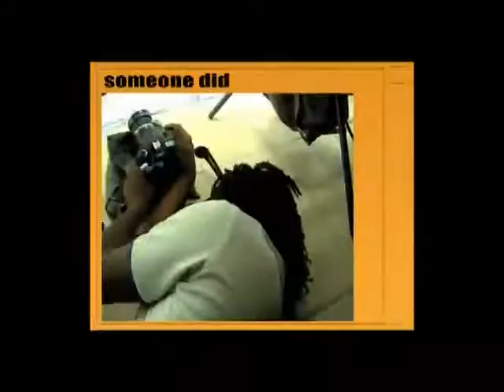Blessing Giver Sly Soit Edited by Prophoj Focus